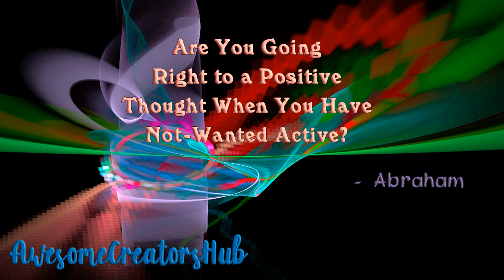Abraham Hicks snippet: Are You Going Right to a Positive Thought When You Have Not Wanted Active?